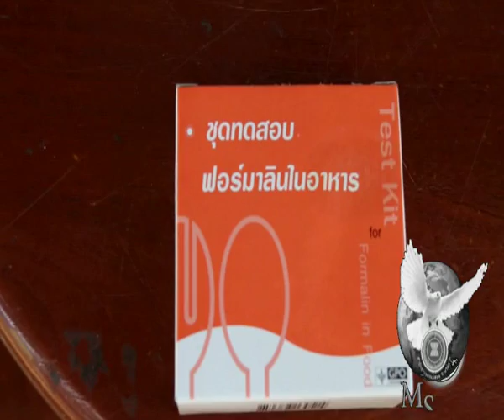120260ตรวจหาสารฟอร์มาลีนในดอกกุหลาบรับวาเลนไทน์